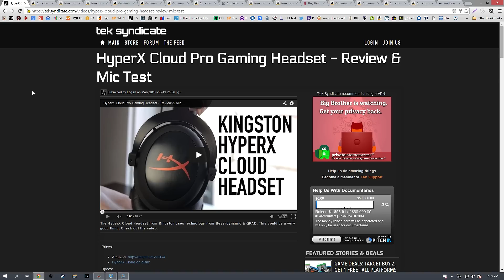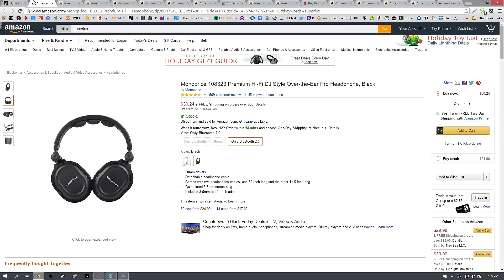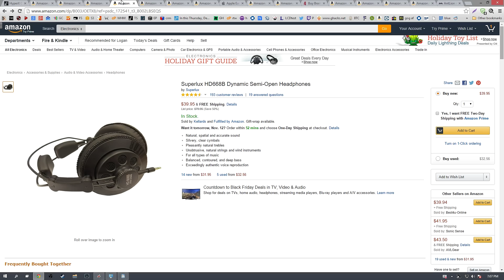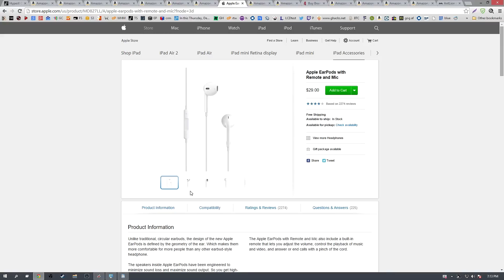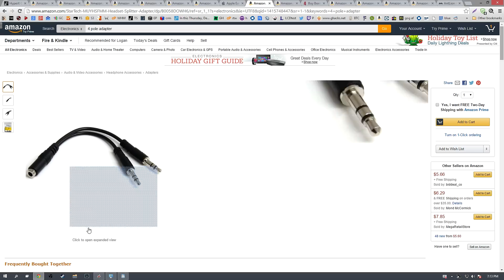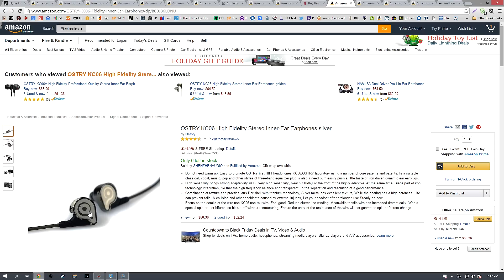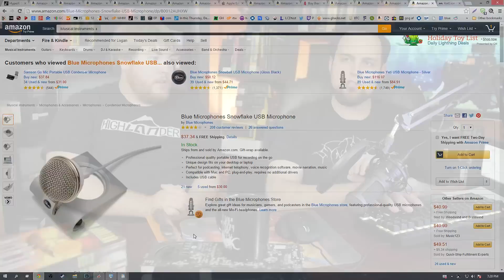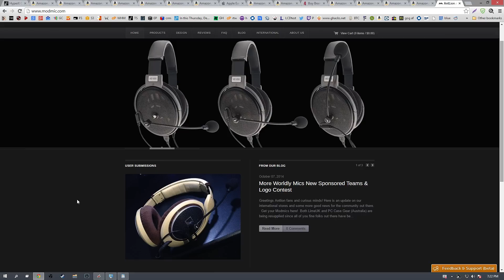Gaming Headsets Suck - Make Your Own For $50 or Less